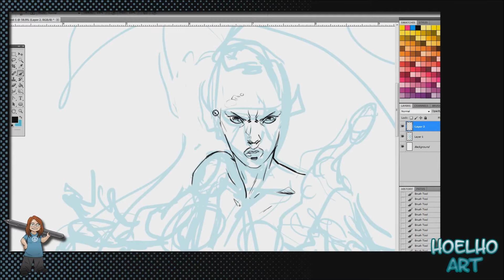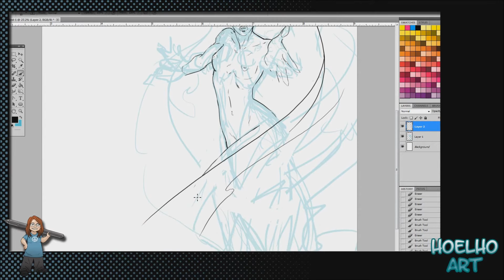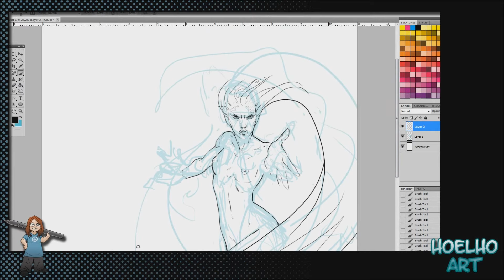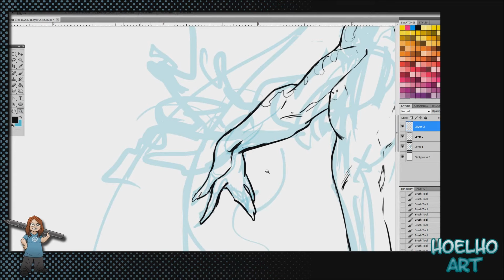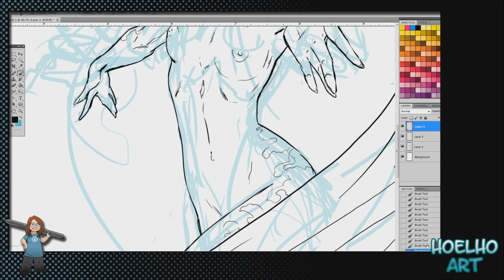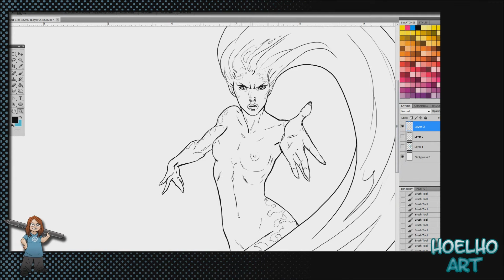HoElHo Art: InkingAquila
The water nymph is Aquila.

This was the inking process for the Context page of the Bryce By Night graphic novel.  The original footage was 25 minutes long, filmed at 12 fps and sped up x4.